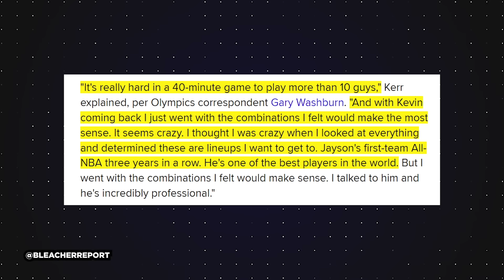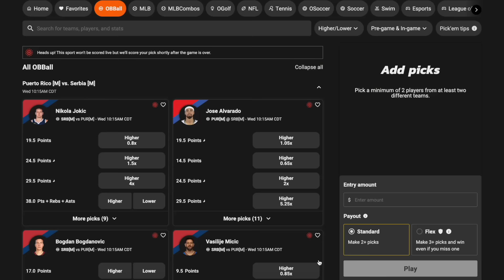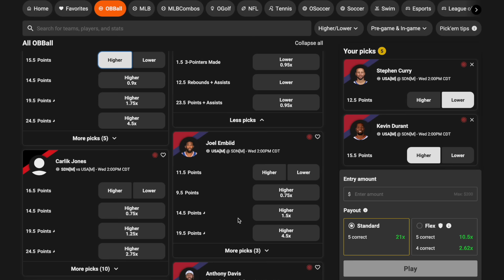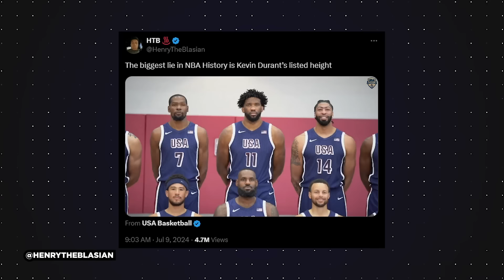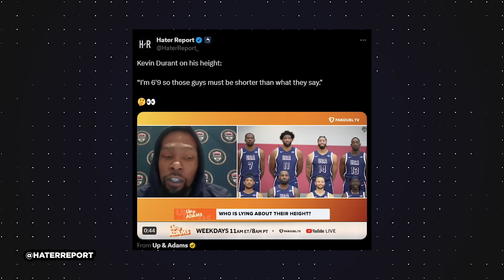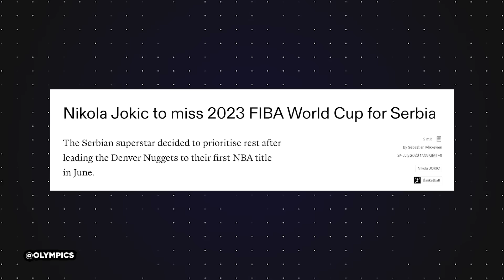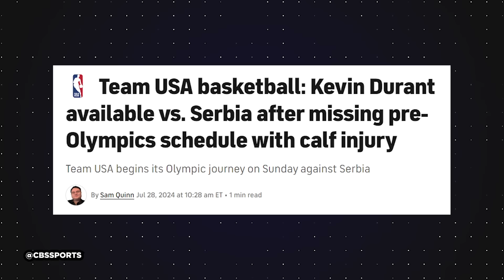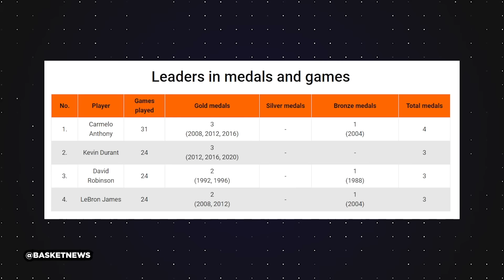Team USA Shouldn't Be Able To Do This..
SUPPORT GETLIKECOOP and sign up for Underdog Fantasy today!